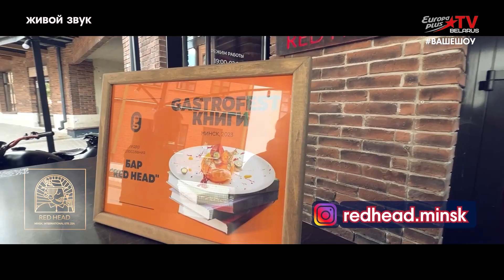Все свои Live Июла 20 05 2023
Ведущие Василиса Воробец и Александра Баранова
Редактор Оксана Баранова
Съёмка Ваше шоу Plus TV
Юлия Воробец ,Владимир Мухортов
Режиссёр Владимир Мухортов
Партнёр программы бар RED HEAD Минск Интернациональная 25а
Все свои Live Июла
Чёрное такси
ИЮЛА 0:52 - 3:18
Всё также одна
ИЮЛА 5:08 - 7:43
Тело хотело танцев
ИЮЛА 9:23 - 12:49